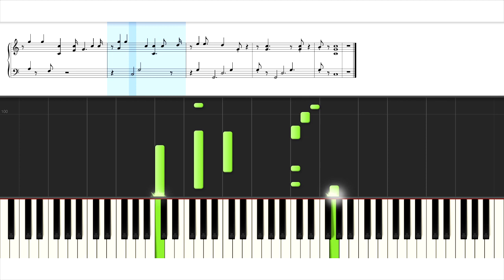BIGBANG (빅뱅) - 우리 사랑하지 말아요 (LET'S NOT FALL IN LOVE) - Piano Tutorial